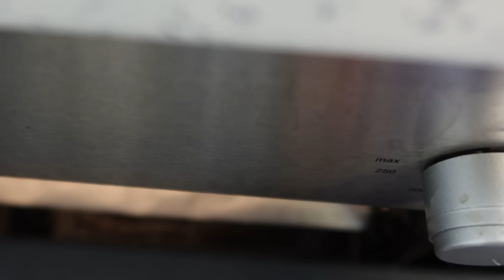Έφτιαξα Mochi με παγωτό στο σπίτι | katerinaop22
Για περισσότερα

• Συνταγές:
- Pocky:
2 κ.σ. αλεύρι ρυζιού
1/2 κούπα + 2 κ.σ. αλεύρι
2 κ.γ. ζάχαρη
2 κ.γ. ζάχαρη καστανή
1/4 +1/8 κ.γ. μπέικιν
1/4 κ.γ. αλάτι
1 κ.σ. λιωμένο βούτυρο
1 κ.γ. εκχύλισμα βανίλιας
2-3 κ.σ. γάλα (εγώ πρόσθεσα λίγο ακόμη)

- Mochi με παγωτό:
1/2 κούπα γάλα
1/3 της κούπας ζάχαρη
1/2 κ.γ. εκχύλισμα βανίλιας
1 κ.σ. coconut oil (εγώ έβαλα ελαιόλαδο)
1/2 κούπα αλεύρι ρυζιού glutinus
+ κορν φλάουρ
Παγωτό

- Πίκλα:
Αγγουράκια
Σκόρδο
1 κ.σ. χοντρό πιπέρι
2 κ.σ. αλάτι
chili flakes (εγώ έβαλα μπούκοβο)
1 ματσάκι άνηθο
2 φύλλα δάφνης
1 κ.σ. maple syrup